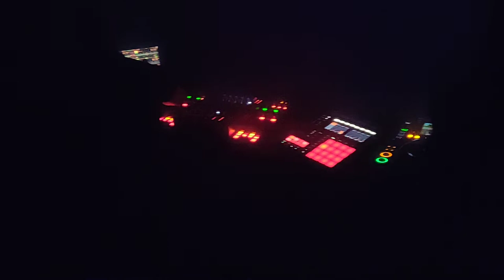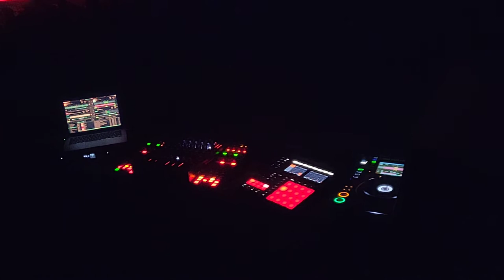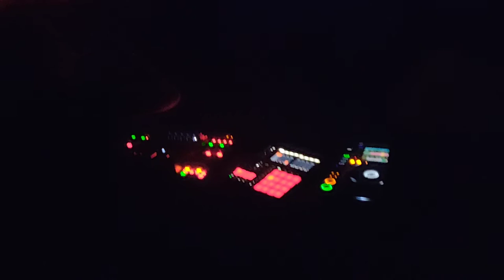Chris Liebing @Marktkantine Amsterdam